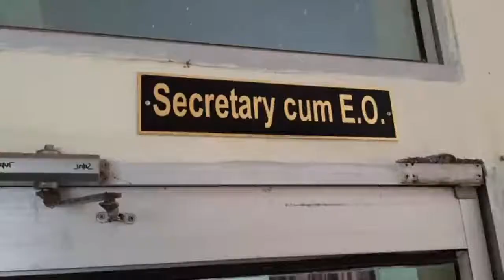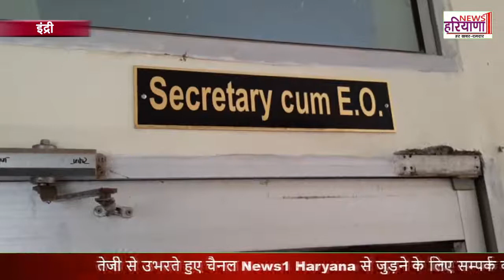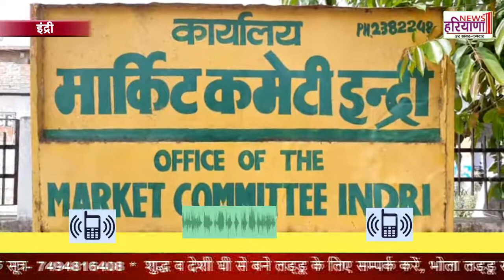INDRI में रिश्वत माँगने के AUDIO ने उड़ाई प्रशासन की नींद..!!News1 Haryana!!